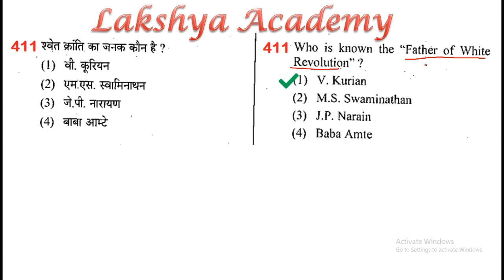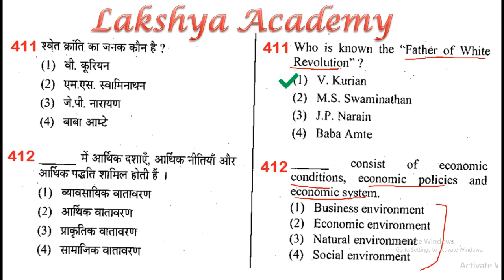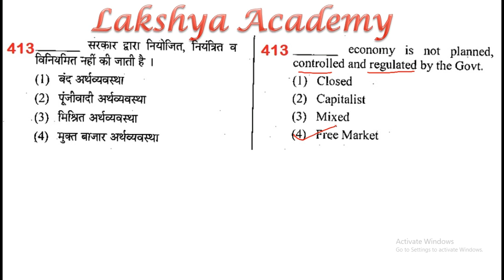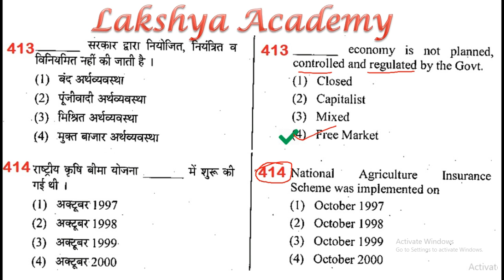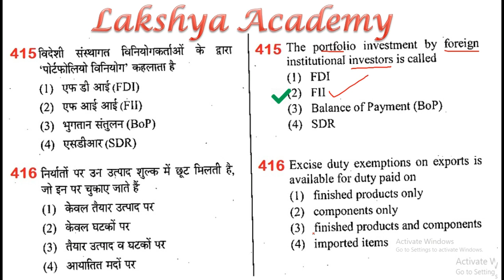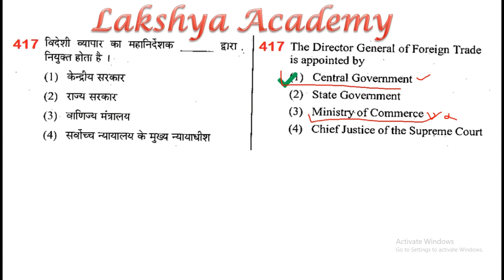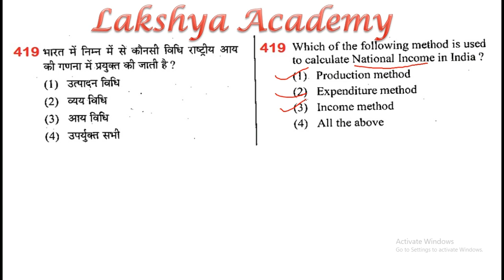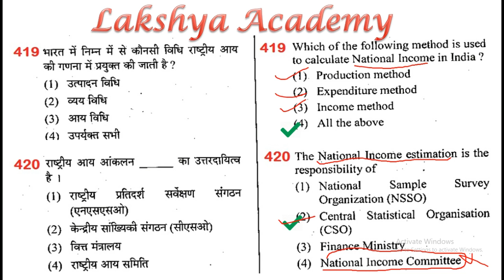#32 || Commerce MCQs || 500 Most important MCQs || By Vikash Anand Barnwal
MCQs for PGT Teacher, NVS, KVS, UPTET, CA, UGC-NET, and all Commerce Exam